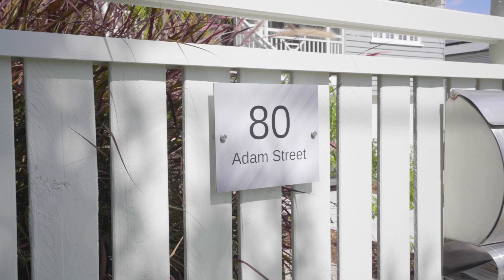Open2view AU - ID# 688282 - 80 Adam Street